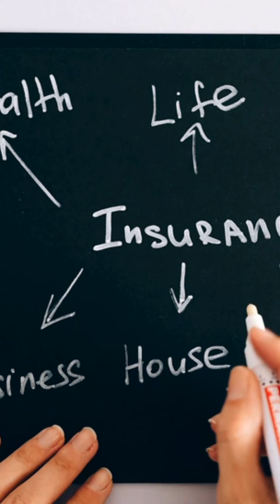Educators Empowering Innovation A Comprehensive Guide for Building a Creative Business Framework...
Guest Educator ᴄᴇʀʟɪᴛᴏ ꜱᴀʟᴀʀᴅᴀ & ᴍᴏɴɪɴᴀ ᴅɪᴠɪɴᴀɢʀᴀᴄɪᴀ suggest an approach where teachers can harness creativity not only in the classroom but also in developing a practical blueprint for a successful business. They emphasized the role of educators in fostering innovative thinking and provides a structured pathway to translate that creativity into a viable business plan.